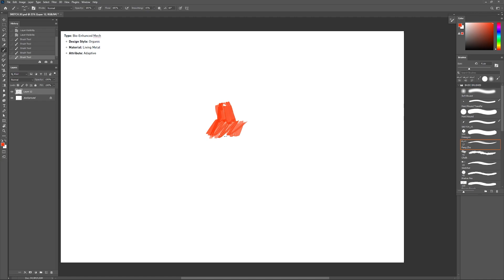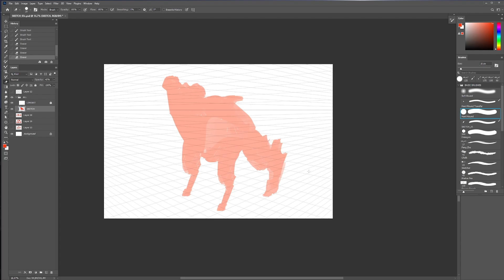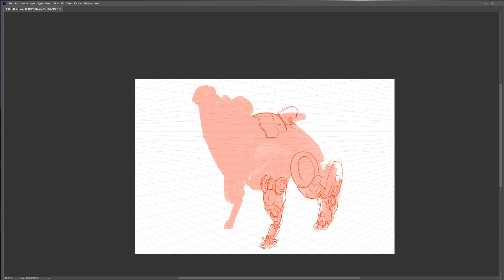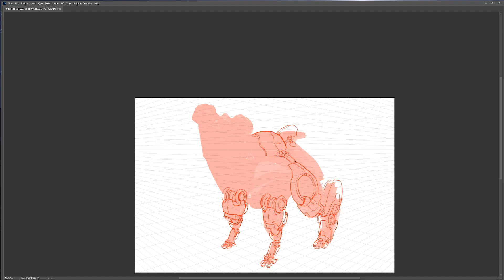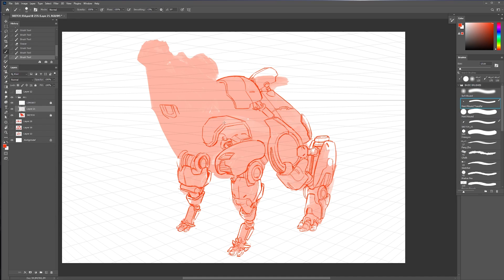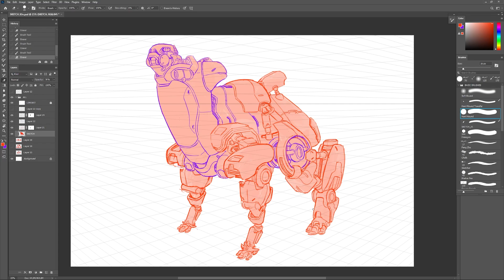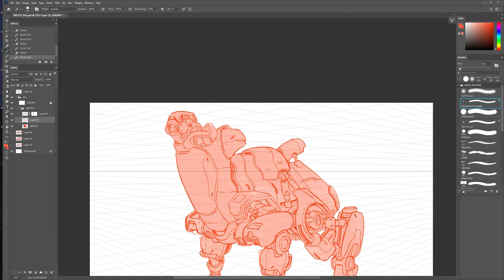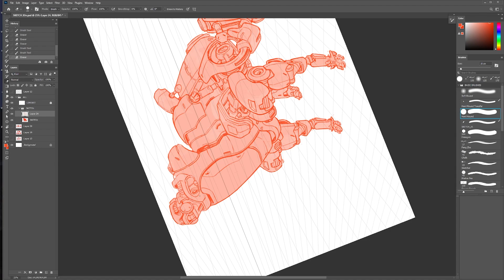JUST DRAW / PAINT 03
(Join our free mentorship trial!)

Just Draw / Paint is a new series I'm starting to kick off new and lasting art habits for our community, feel free to hop on board!

1 ON 1 ART SCHOOL is an online educational platform that provides top quality education and resources for artists who wish to work in the entertainment industry as concept artists and illustrators.